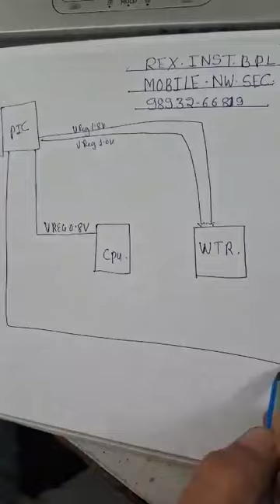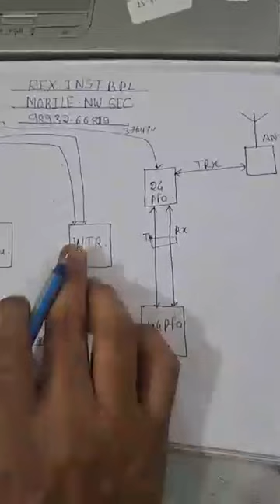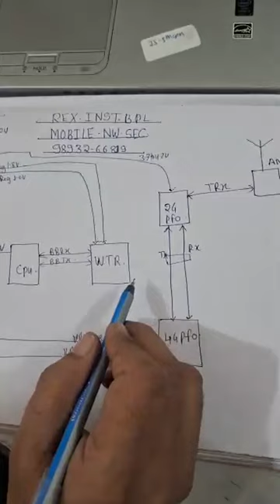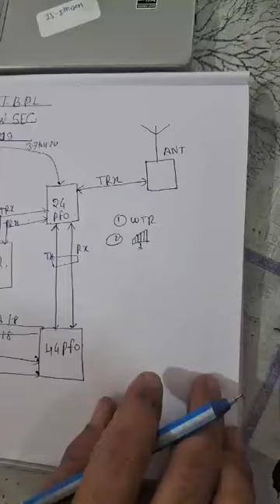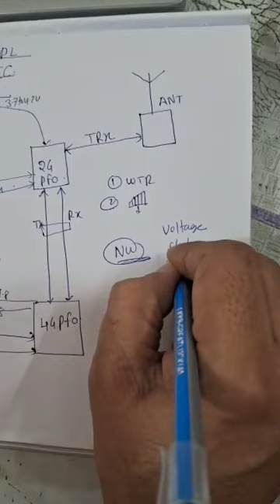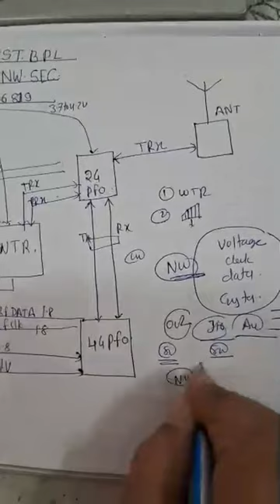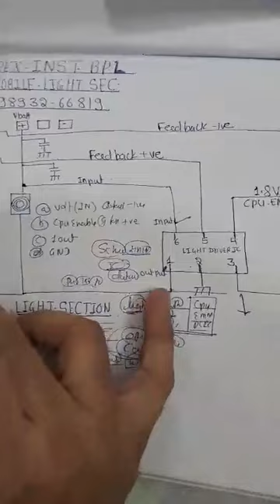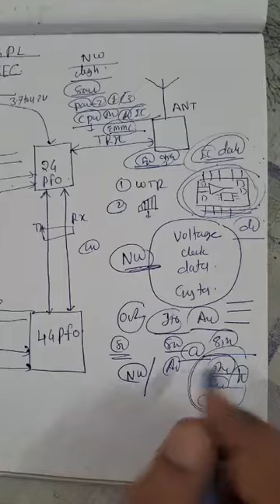mobile network section rex inst bpl 9893266819